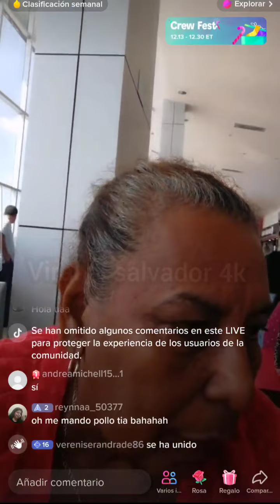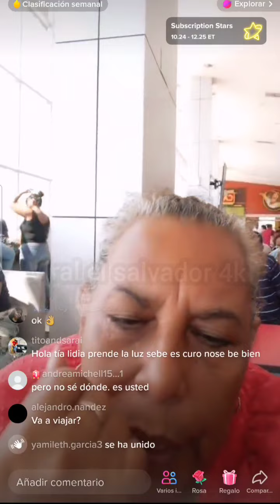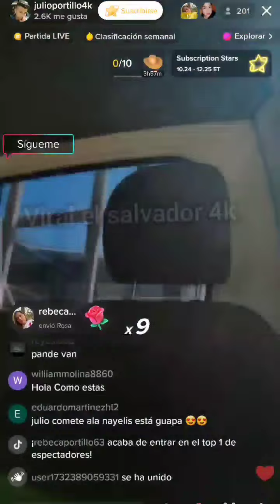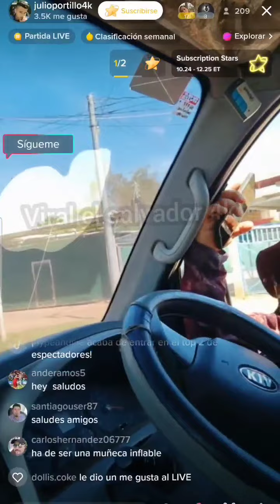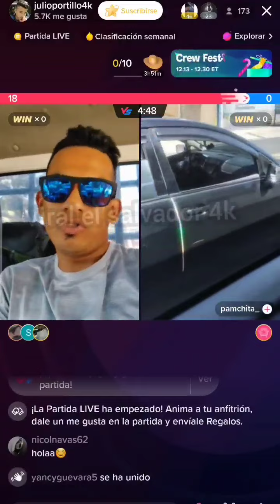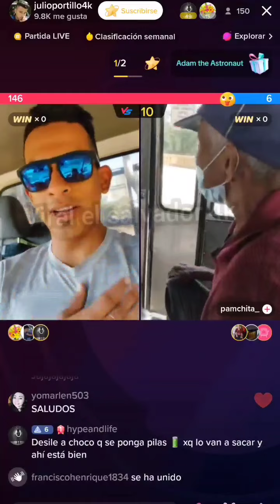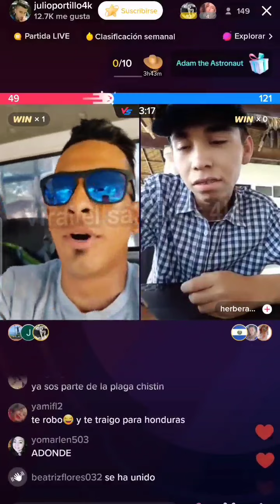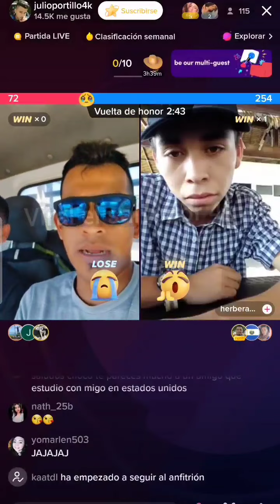YA ESTA EN EL AREREOPUERTO LA TIA LIDIA / EL SALVADOR 4K